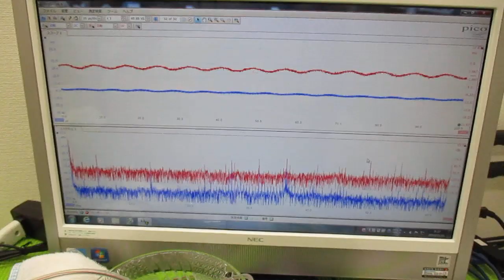メガヘルツの超音波発振制御プローブを利用した実験動画